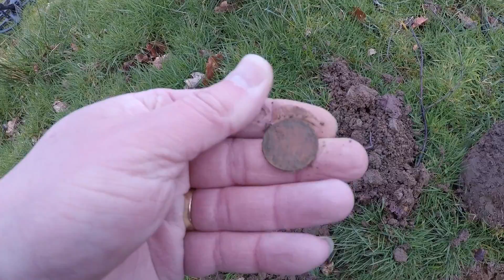Coins and Relics Part One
Metal detecting, bottle digging, beachcombing UK.